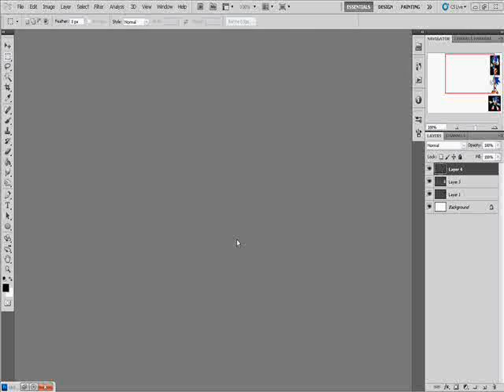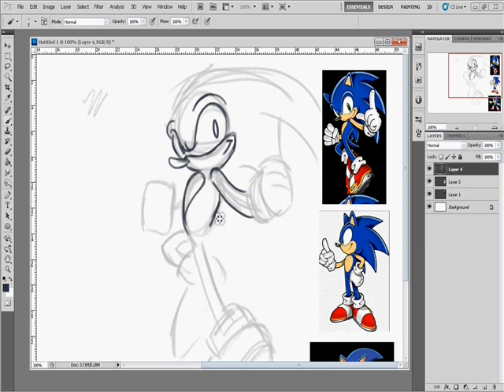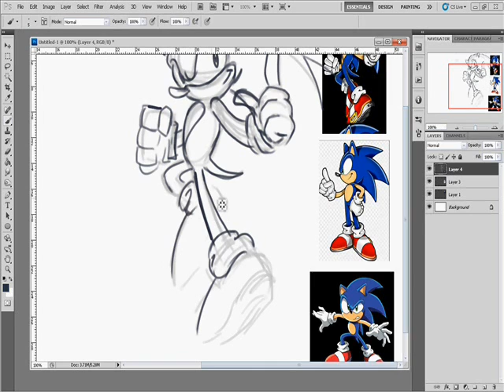sonic fast sketch 1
before making your own poses on characters be guided in all poses you can find, you will start to memorize their body proportion faster and will be more easy to create new ones in the future.

some parts are not perfect, remember is a quick draw for practice.
music: Sonic Adventure OST- Windy and Ripply  Theme of Emerald Coast